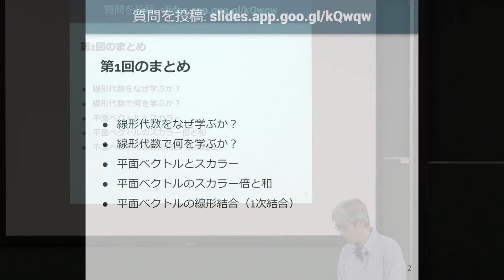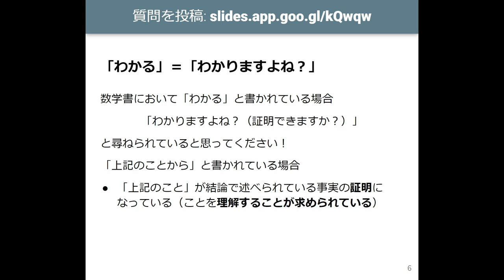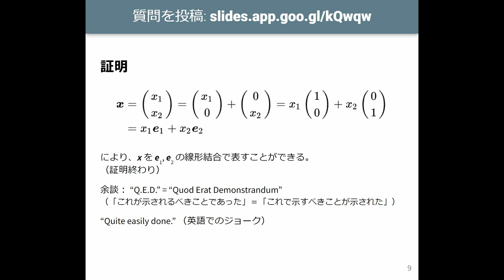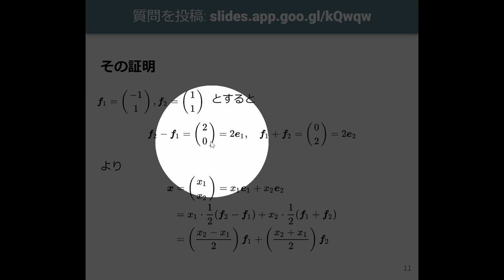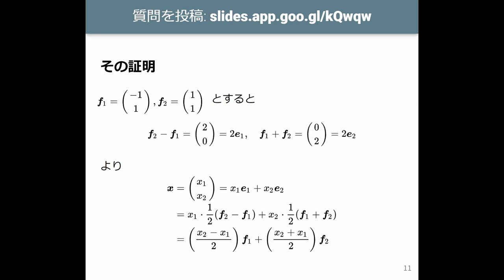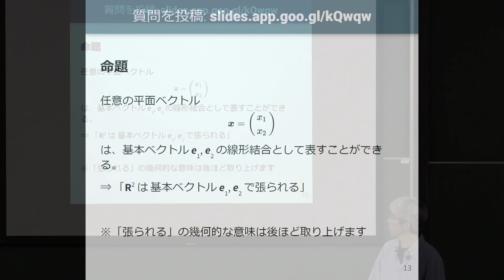線形代数I 2023 (2-1) 平面ベクトルの「生成」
平面ベクトルの「生成」．